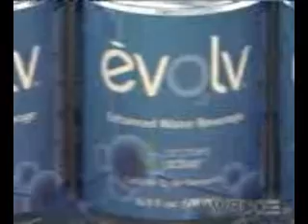Wapa TV Reportaje de Evolv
Luz Nereida Velez, informa acerca del Avance Medico que esta cambiando la manera de estar saludable.